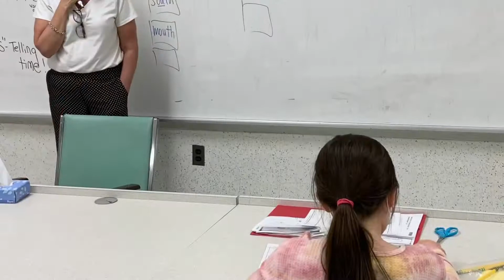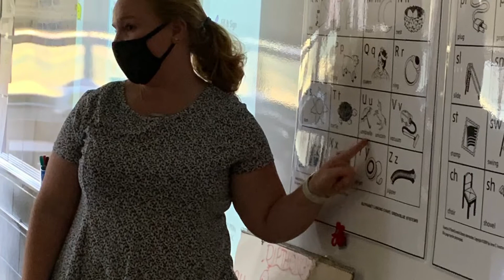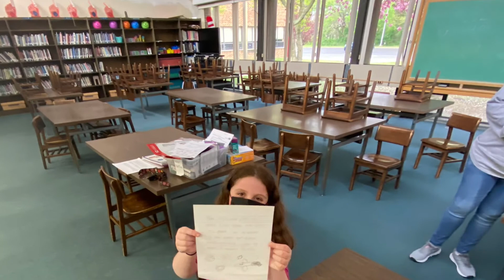UWMOC - Thanks 2021